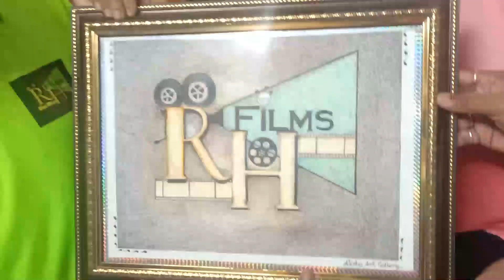Share-Donation-Gift-Drawing show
🎬🎥RH films 🎥🎬